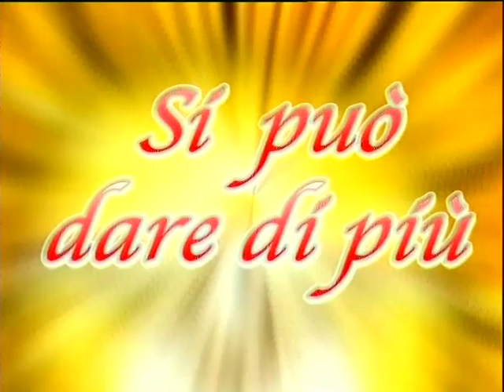Intervista a Telepace Agosto 2012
Mandate leggermente avanti per saltare la sigla...
Fatemi sapere come sono andato ok???